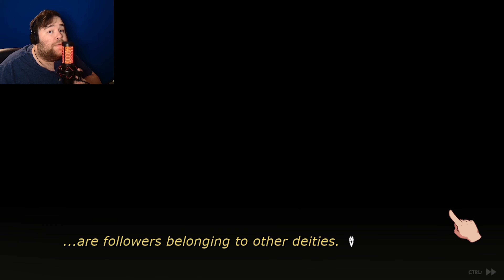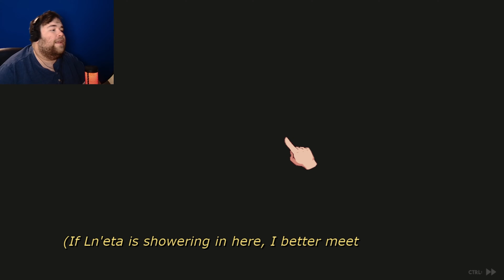Sha-wing! In Yellow | Sucker For Love: First Date - Part 2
I don't know what it says about to me that I only really became interested in Missy, or Estir, the King in Yellow, when she was literally in the process of killing me... but it's nothing good, right?